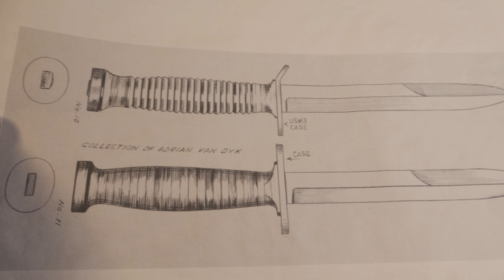Το μαχαίρι μάχης Μ3 του δευτέρου παγκοσμίου πολέμου!